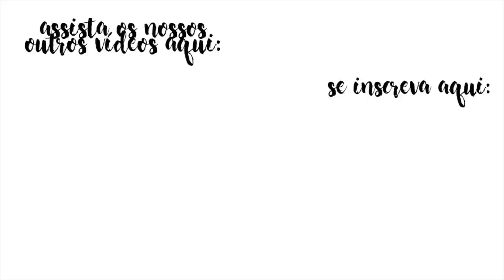Aula Reborn de Agosto de 2017!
Olá meus amores!! Hoje temos mais uma aula reborn para vocês! Não gravei muito (infelizmente :() porque os meus dias foram bem corridos kkkkk mas o curso foi MARAVILHOSO! E hoje vocês vão conhecer a Dani e a sua bebê Nathalia 💖, a Dn Maria Luiza e a sua bebê Rejane 😂  e a Mônica e o seu bebê Gustavo 🚙  Amei ver o esforço, o trabalho e a dedicação de todas na aula e tenho certeza que serão GRANDES artesãs ❤️

AINDA NÃO ESTA PARTICIPANDO DO CEGONHANDO?? Siga abaixo as datas de todos os sorteios que vão rolar no curso de 1 ANO! Não fiquem fora dessa!!!

Espero ver TODOS participando!! E para participar é muito fácil!! No vídeo de cada artesã estará da descrição o link do sorteador, e tudo que vocês precisam fazer é seguir as regras e PRONTO vocês ja estão na corrida para ganhar a bebê daquele sorteio! 😱 Nos todas estamos muito animadas para o CEGONHANDO e esperamos que vocês estejam tanto quanto a gente em mais uma jornada!! 💖

● Dia 23 de Setembro, Bebê de Primavera by Glácia Lima 🌸
● Dia 28 de Outubro, Bebê de Dia das Crianças by Aline Lala 👧🏻
●  Dia 25 de Novembro, Bebê do Dia da Coênciência Negra by Li Mota 👊🏽
● Dia 23 de Dezembro, Bebê de Natal by Claudia Monteiro 🎅🏻
● Dia 27 de Janeiro de 2018, Bebê de Ano Novo by Juliana Strutz ✨
● Dia 25 de Fevereiro de 2018, Bebê de Carnaval by Katia Saara 🥁
● Dia 24 de Março de 2018, Bebê de Outono by Bruna Magliano 🍃
● Dia 21 de Abril de 2018, Bebê da Páscoa by Alessandra Nácul 🐰
● Dia 26 de Maio de 2018, Bebê Oriental by Adriana da Hora ⛩
● Dia 23 de Junho de 2018, Bebê de Festa Junina by Camilla Câmara 🍭
● Dia 28 de Julho de 2018, Bebê da Copa do Mundo by Patricia Cassiano Ladeira 🇧🇷
● Dia 25 de Agosto de 2018, Bebê dos Anjos by Jussara Mendonça 👼🏻
● Dia 23 de Setembro de 2018, Bebê de Primavera by Yvana Soares 🦋
● Dia 27 de Outubro de 2018, Bebê de Dia das Crianças by Cristiane Risseto 👦🏻

Querem ver o trabalho de cada artesã a fundo?

📬  Me Mandem suas cartinhas e presentinhos!
Rejane dos Anjos - Caixa Postal N˙ 55.976 Rio de Janeiro, RJ - CEP 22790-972 📬